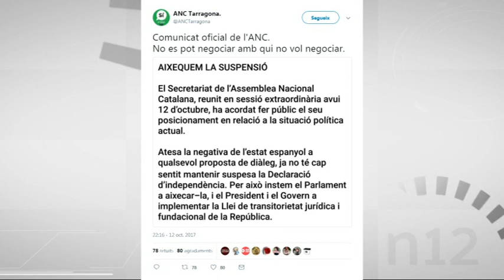L'ANC de Tarragona reclama que s'aixequi la suspensió i es declari la independència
L'endemà de la celebració de la Festa Nacional d'Espanya, amb el punt de mira posat a Catalunya, l'Assemblea Nacional Catalana ha fet públic un comunicat en el qual insta el president de la Generalitat, Carles Puigdemont, a proclamar immediatament la independència, després de la reacció del Govern espanyol, amenaçant amb l'aplicació de l'article 155 de la constitució si Puigdemont no restaura la legalitat abans de dijous.